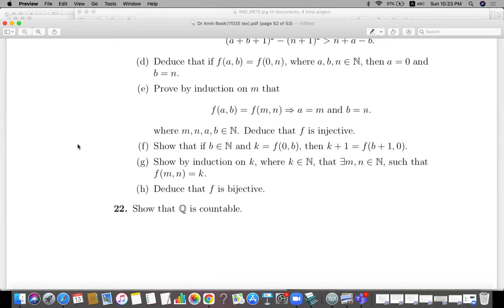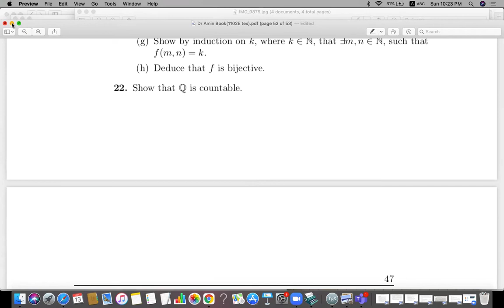M1102 ex 20,22,25